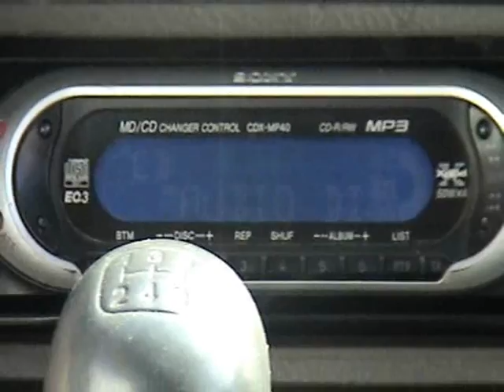Rytmus & Tina - Musíš mať nádej by lucky.wmv